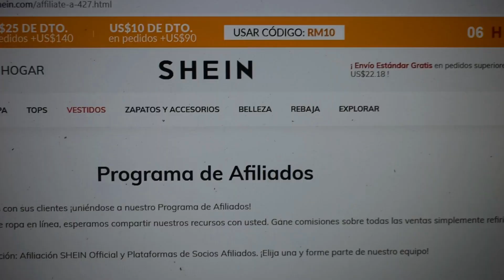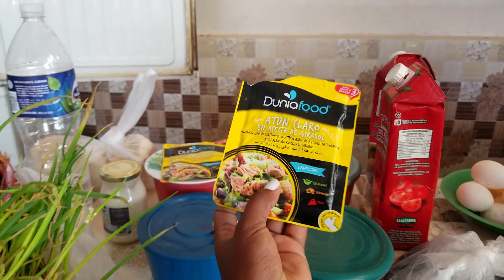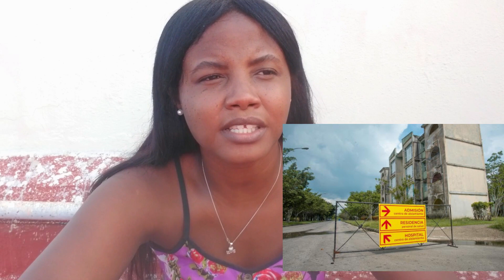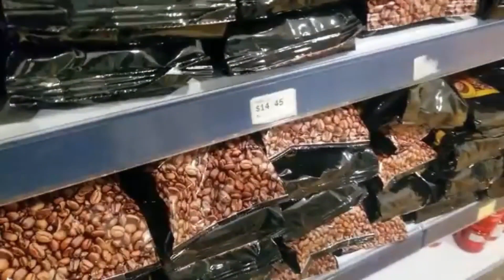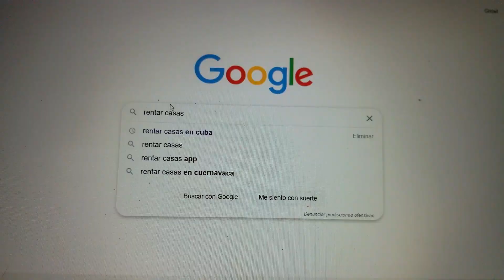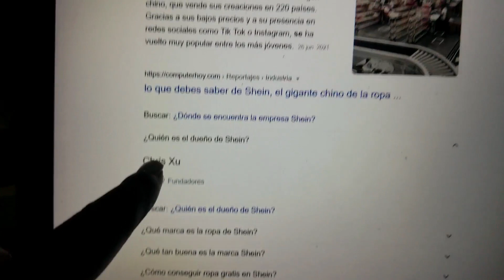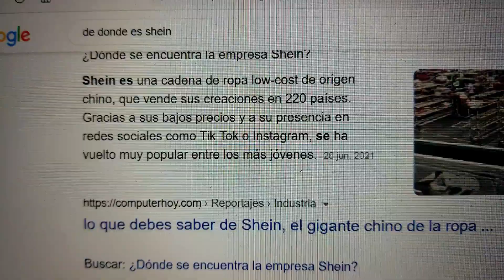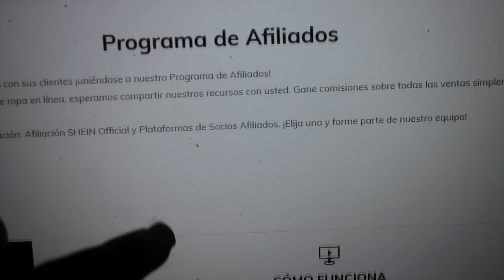MI FAMILIA REGRESA A LA HABANA LUEGO DE 5 AÑOS Y ASI REACCIONAN. HAUL DE SHEIN, no hay envíos a Cuba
¡¡¡¡¡IMPORTANTE!

Radica en: LINDA HABANA Salon, 5ta 17028 / A y B. Altahabana, La Habana

2. That Day by Joakim Karud